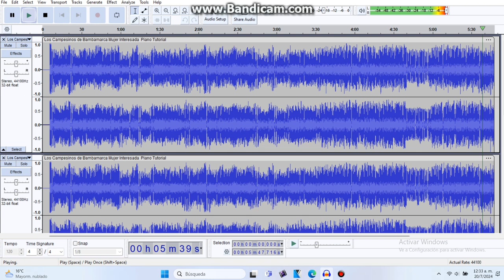Los Campesinos de Bambamarca / Mujer Interesada / Piano Tutorial in Deaf Major